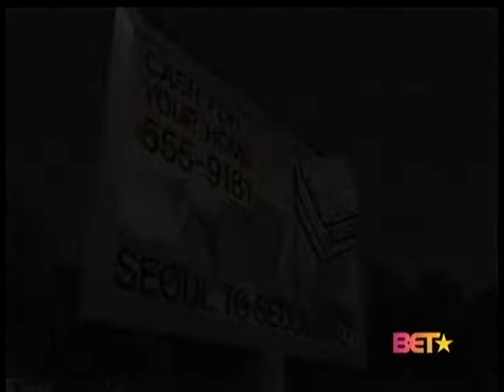Class warfare in film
"They want us to kill ourselves."